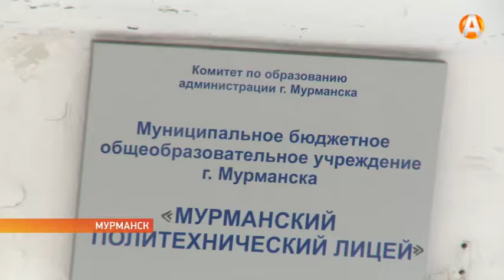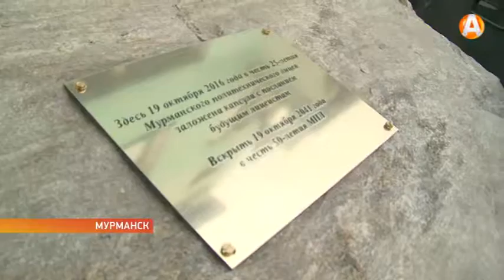Традиции и обычаи укрепляют коллектив